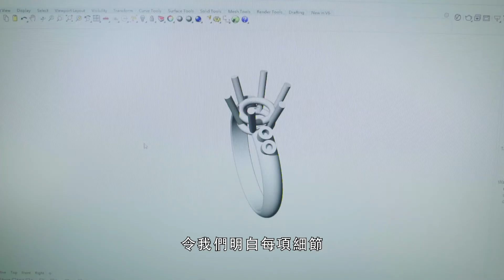青年學院職專文憑 - 專業技能 前路通行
專業技能由呢度起步! 青年學院職專文憑(DVE) 結合理論知識與行業技能，助你發展專業，為日後發展打好穩固基礎。同學畢業後可一步步銜接至VTC高級文憑或更高學歷，亦可選擇投身相關行業，向專業路邁進。 課程設有三大範疇，包括「商業與服務」、「設計與資訊科技」及「工程」，讓同學按興趣選讀不同專業；修讀指定課程的同學亦可參加職學計劃，一面接受在職培訓，一面讀書進修，邊學邊賺。

職專文憑課程現正招生，歡迎中三至中五同學報讀